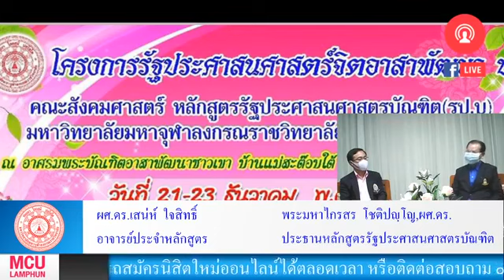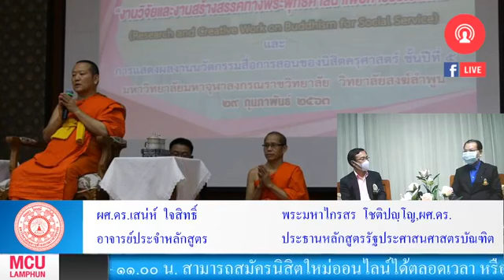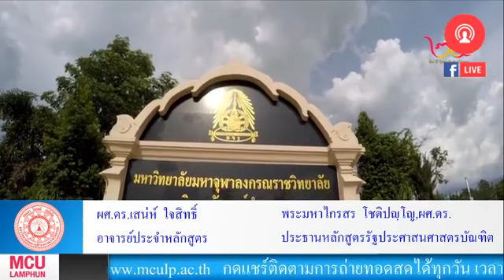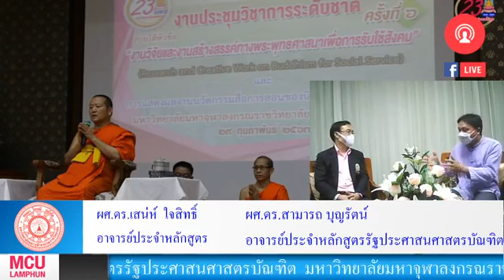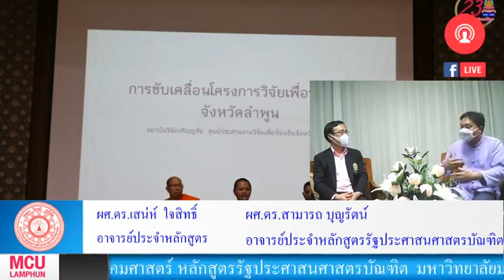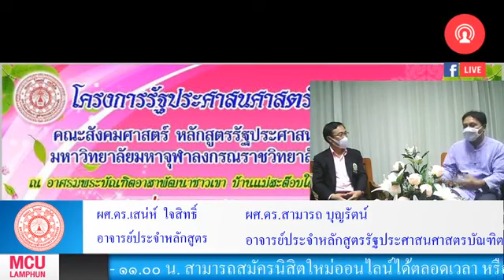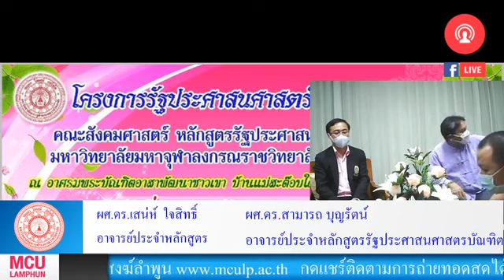ถ่ายทอดสด คณะสังคมศาสตร์ หลักสูตรรัฐประศาสนศาสตรบัณฑิต วิทยาลัยสงฆ์ลำพูน ๒ เม.ย.๖๓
พระมหาไกรสร โชติปญฺโญ,ผศ.ดร.
ผศ.ดร.เสน่ห์ ใจสิทธิ์
ผศ.ดร.สามารถ บุญรัตน์
คุณทวีศักดิ์ ศรีศฤงคาร